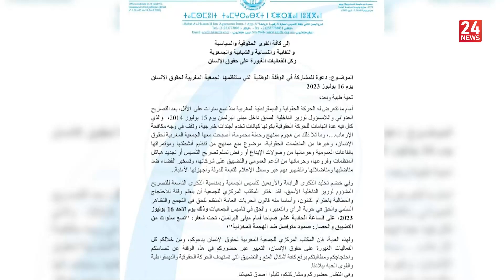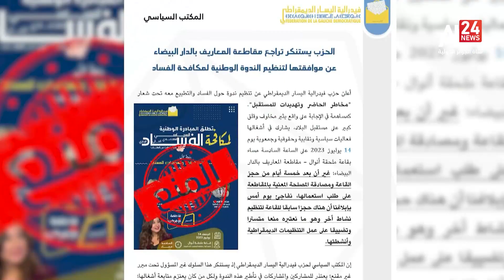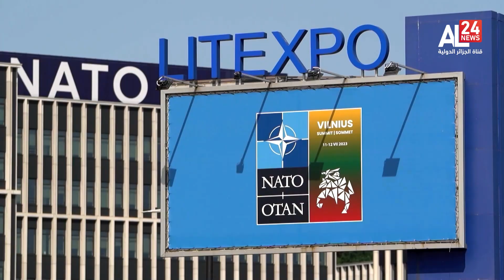نشرة الأخبار 13:00 | 13 07 2023